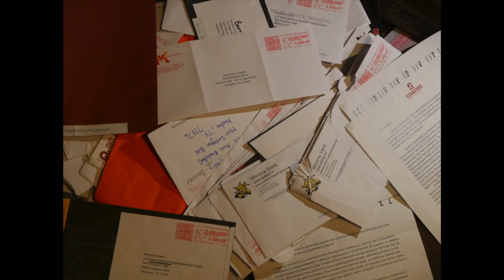KD "Point God" Trailer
Budding HS Superstar Kendric Davis is Being Featured In "Point God". A Documentary About His Life In Regards To His Community, His Family & Friends, As Well As Basketball. This Is The Trailer to Point God.